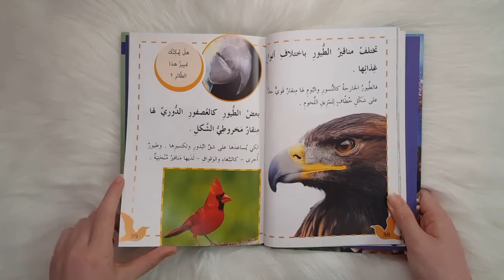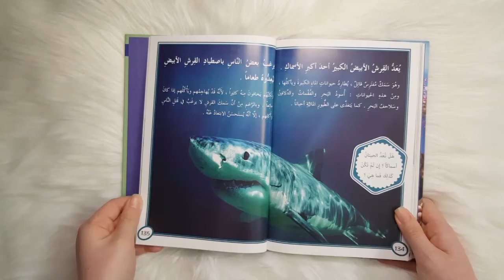القراءة المفيدة المستوى 1A - صغار الحيوانات